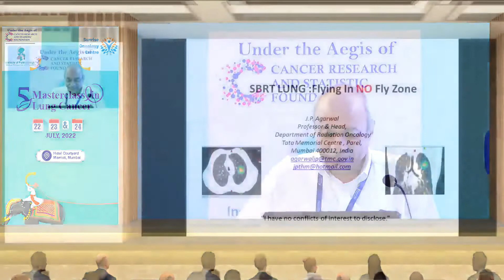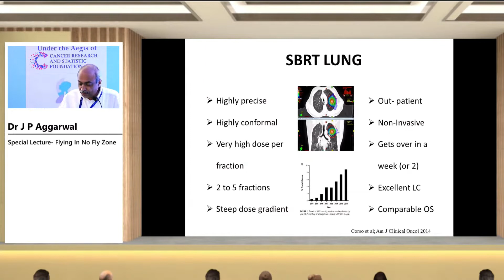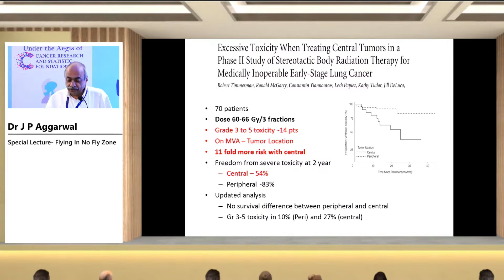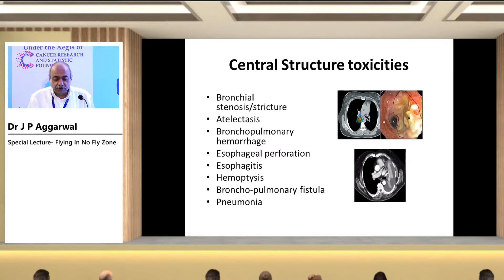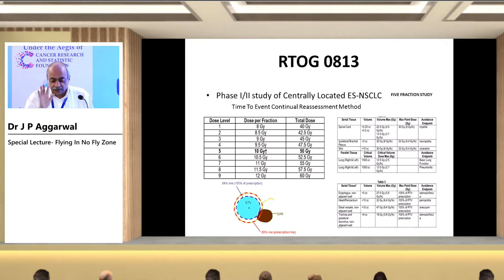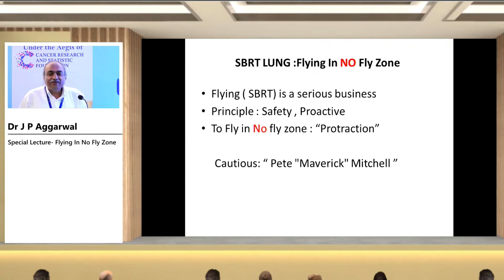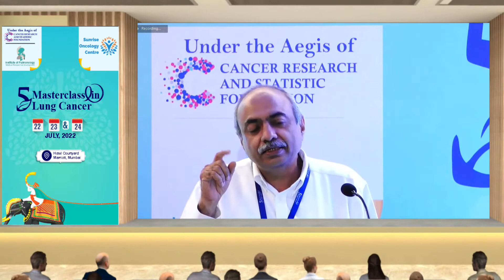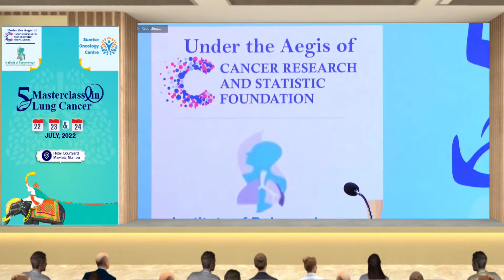Radiation Workshop | Dr J P Aggarwal | Special Lecture Flying In No Fly Zone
5th Master Class in Lung Cancer | Radiation Workshop |Primary + Metastatic(Brain) Lung Sbrt/Srs | 24th July 2022 || Hall C || Time - 09:00am-02:00pm | Hotel Courtyard Marriott, Mumbai.

Cancer Research And Statistic Foundation organized a hybrid conference "5th Master Class in Lung Cancer" with the support of "Institute of Pulmonology Medical Research & Development" & "Sunrise Oncology Centre".

Session: 5th Master Class in Lung Cancer